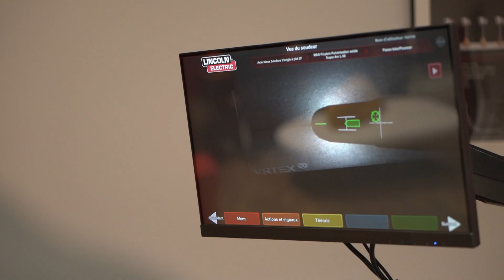SO_Education – Schweißen & Schneiden 2023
𝗨𝗹𝘁𝗶𝗺𝗮𝘁𝗲 𝗪𝗲𝗹𝗱𝗲𝗿 𝗧𝗿𝗮𝗶𝗻𝗶𝗻𝗴

As a globally preferred partner and one-stop shop for professional welding education, we’ll be presenting our total solutions and latest innovations at Schweißen & Schneiden in Essen.

Offering the broadest product and service portfolio in welding, cutting & automation, our Education solutions incorporate an extensive network through intense commitment, combined with almost 80 years of welder training to accelerate your very own training success.

Driving the excellence for welders anywhere, at any time.

Join us at the Schweißen & Schneiden Global Event, 11th to 15th September - Hall 7, Booth 7 D13